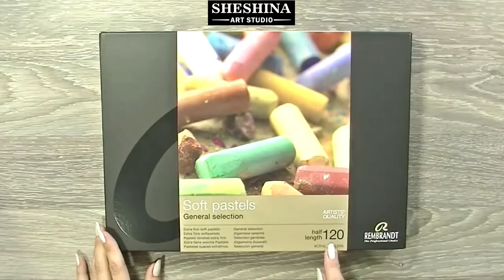How to draw yellow aconites with soft pastels 🎨 REAL-TIME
🎨How to draw snowdrops with soft pastels 🎨 How to draw Flowers | REAL-TIME
📌 Materials:
* Sandpaper 1000

This video will show you how to draw, quickly and easily, step by step snowdrops with soft pastels on sandpaper.

This is a Real-Time Drawing Soft Pastels Tutorial.